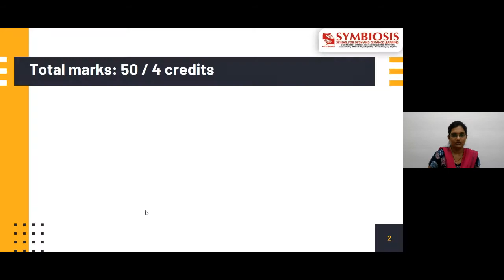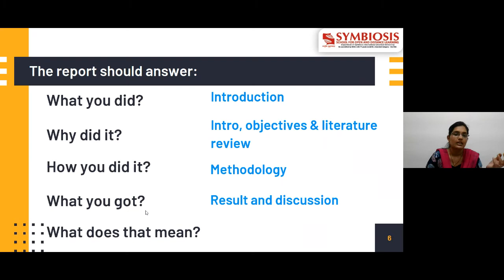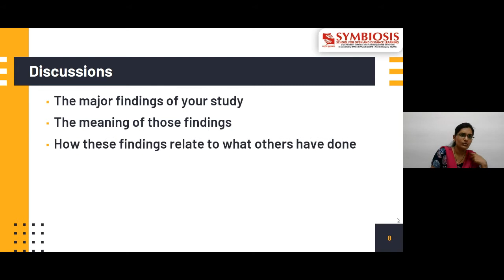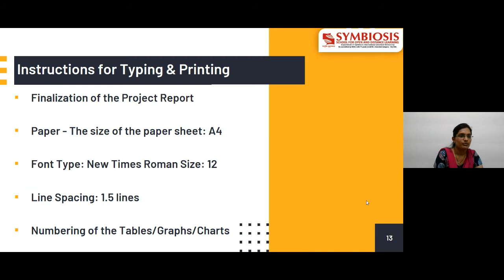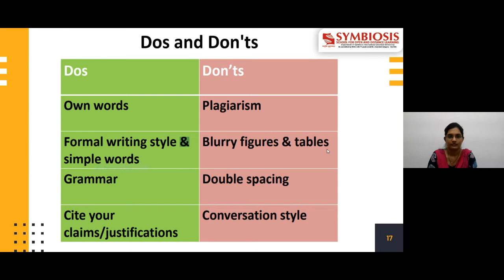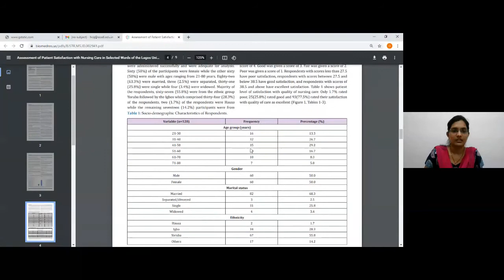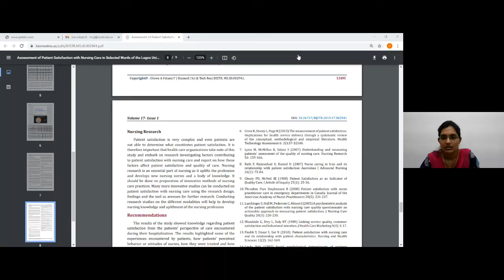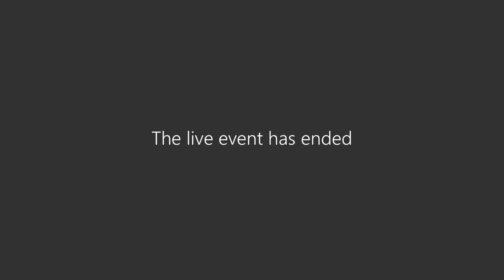SSODL Live Session - Project Report (1 March 2021 2.00 pm 3. 00 pm)